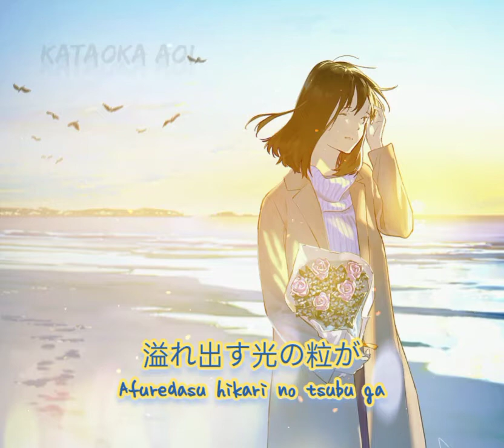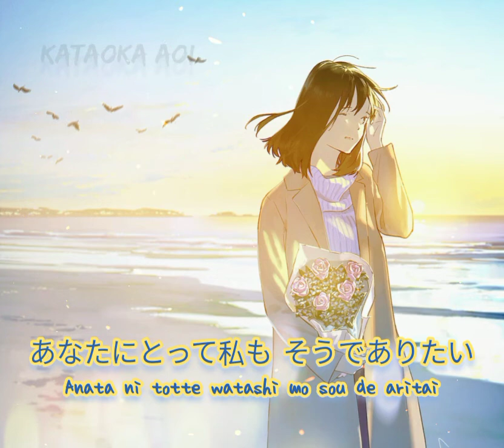Cover song Kobasolo ft Miyu Takeuchi Sangatsu Kokonaka